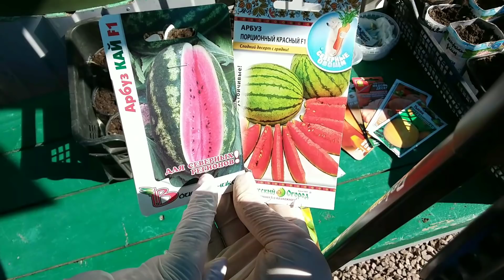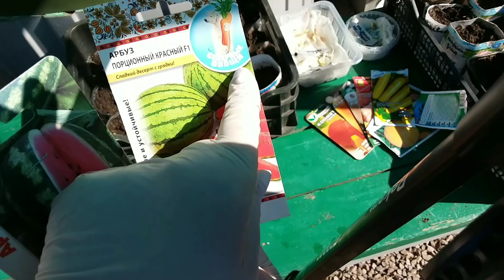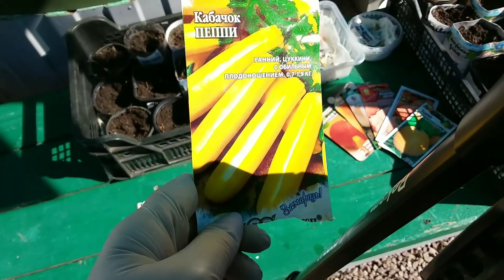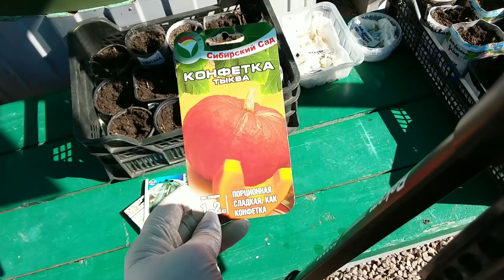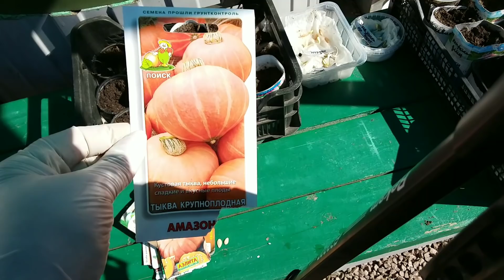Пора сеять семена КАБАЧКОВ,ТЫКВ,АРБУЗОВ на рассаду.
Кабачки,тыквы,арбузы  сею проклюнувшимися семенами в рассадные стаканчики примерно с 20-25 апреля ежегодно .Арбузы первый раз для эксперемента.Огурцы рассадой не сажаю.